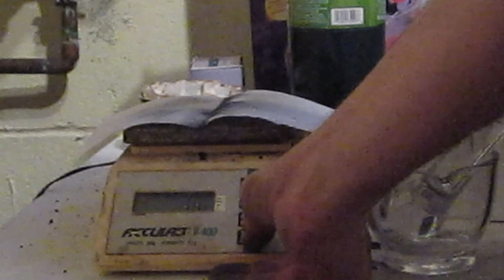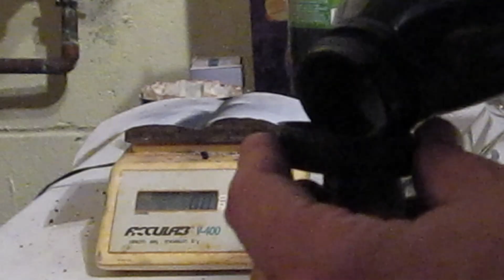Aluminum - KNO3 Flashpowder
Ok, Here is another interesting experiment. What happens when you mix aluminum powder with stump remover, potassium nitrate? it creates a very bright and energetic chemical reaction, when lit on fire! I go through the steps of weighting out the chemicals, and lighting them on fire! definitely a very interesting chemistry experiment!